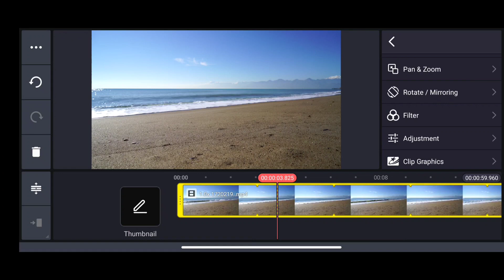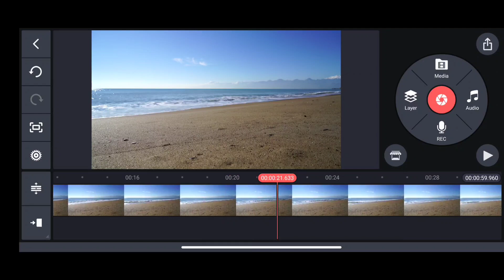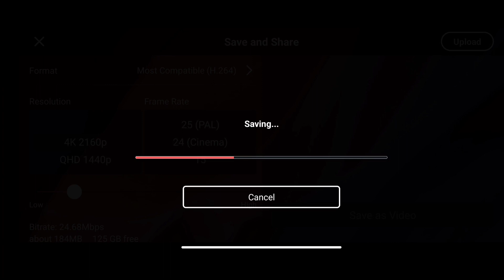Download KineMaster MOD APK 7.2.7.31075.GP Free 100%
agar aap ka kam ho gaya ho to page ko follow kar dijiye ga
KineMaster new update version mod APK
KineMaster no watermark
KineMaster new update problem fixed
KineMaster pro new version update download
KineMaster new feature in kinemaster
KineMaster new update  new voice record
KineMaster how to download without water
KineMaster without watermark kaise download Karen
KineMaster new update kinemaster kaise download Karen
KineMaster how to download apk
KineMaster how to remove watermark
KineMaster mode apk
KineMaster new mod APK
KineMaster video editing problem fix
KineMaster amazing feature in kinemaster
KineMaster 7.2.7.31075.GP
KineMaster old version download mod APK
KineMaster all virginisfree download APK file
KineMaster best video editing app for free
KineMaster tips and tricks kinemaster new version
KineMaster new hacking trip and tricks
KineMaster world is famous downloading kinemaster
kinemaster mod APK kaise download Karen
kine master ka naya varjan kaise download Karen
kine master problem fix
how to download kinemaster Free mod APK